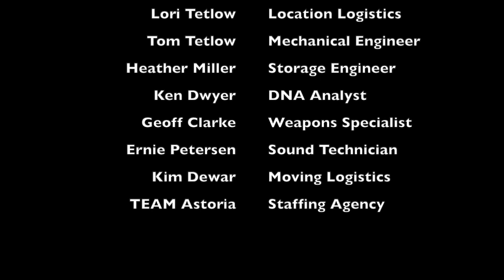#11 The Good Shepherd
Astoria's Preaching Guy, Jim Dewar, heads to a local sheep farm to talk about the Good Shepherd, Jesus Christ, from Psalm 23. He's what the world needs; he's what YOU need!